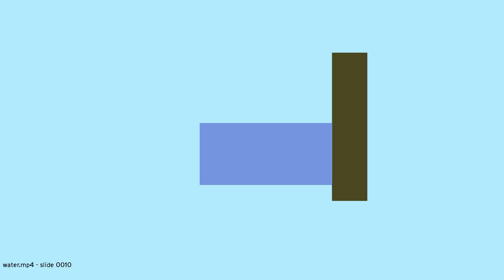permzgSalF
This moving picture can be considered comprehensive. permzgSalF stands for pill elegance rancid moon zed god Silk all lavish Fandango.